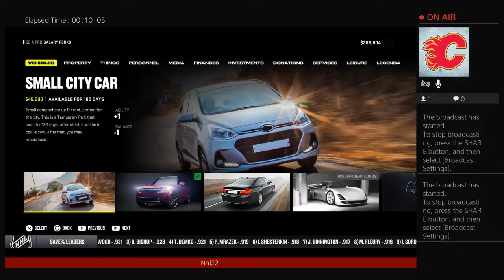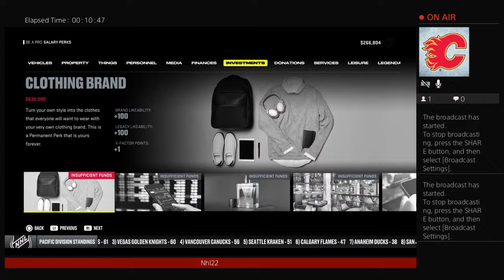Nhl22 Markham Mustangs